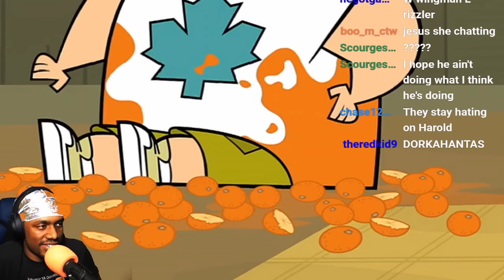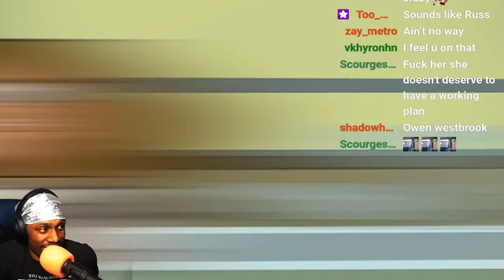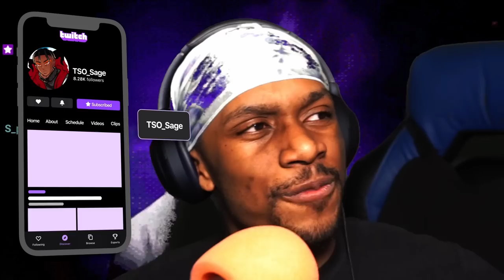When Total Drama Proved Bullying Works